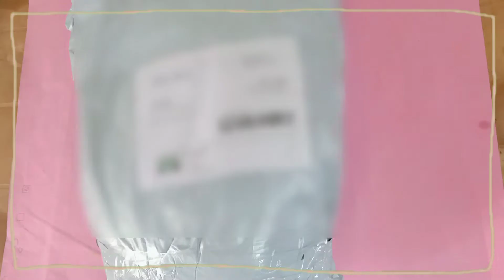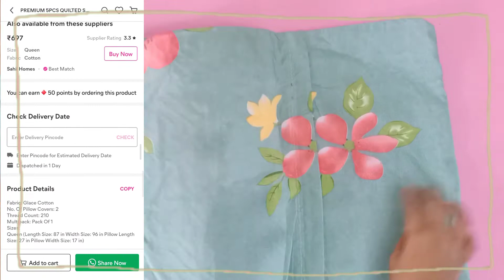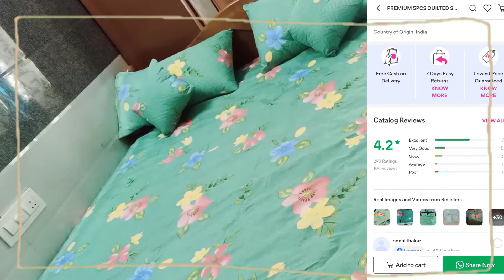Unboxing meesho bedsheet with pillow and pillow cover//meeshohaul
1bedsheet,2pillow cover ,2small pillow with pillow cover

s-14870000